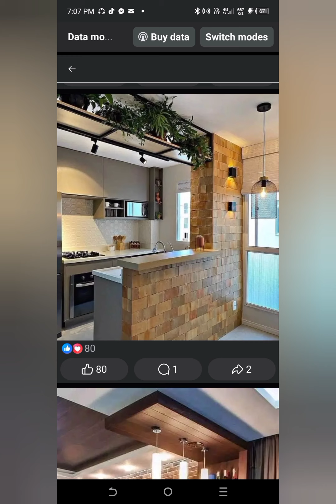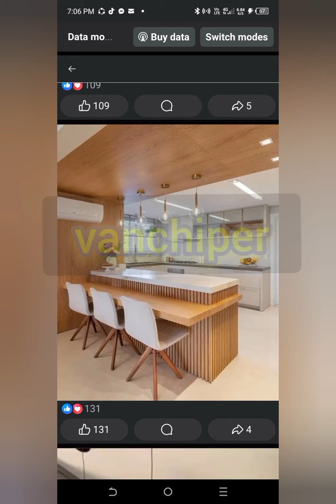bar counter ideas